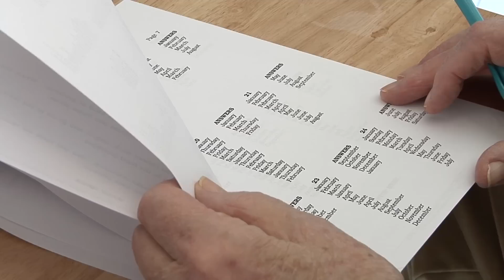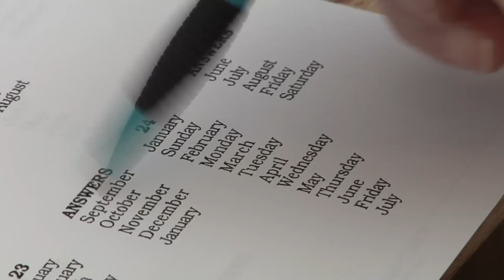Benefits of mental exercises for seniors persist 10 years after training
GAINESVILLE, Fla. — Older adults who received as few as 10 sessions of mental training show long-lasting improvements in reasoning and speed of processing skills 10 years after the intervention, according to UF Health researchers with the Advanced Cognitive Training for Independent and Vital Elderly, or ACTIVE, study.
The study findings appear today in the Journal of the American Geriatrics Society.
"Our prior research suggested that the benefits of the training could last up to five years, or even seven years, but no one had ever reported 10-year maintenance in mental training in older adults," said ACTIVE researcher Michael Marsiske, Ph.D., an associate professor of clinical and health psychology at the University of Florida College of Public Health and Health Professions. "One of the reasons that this is surprising has to do with how little training we did with participants, about 10 to 18 sessions. This would be like going to the gym for between five and 10 weeks, never going again, and still seeing positive effects a decade later."